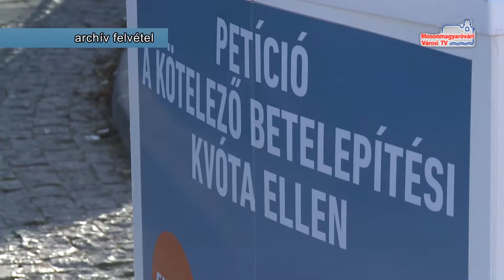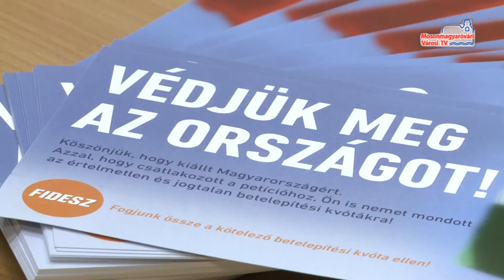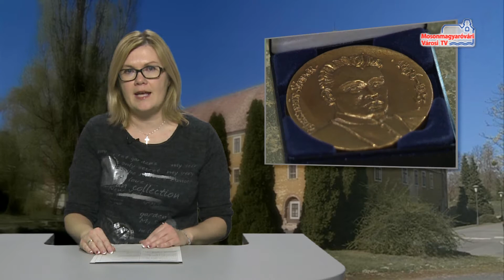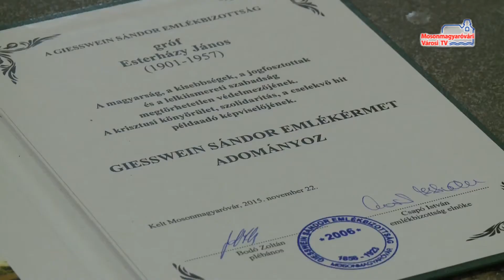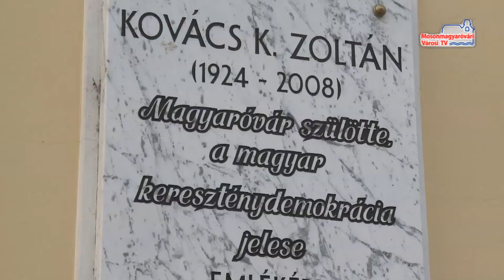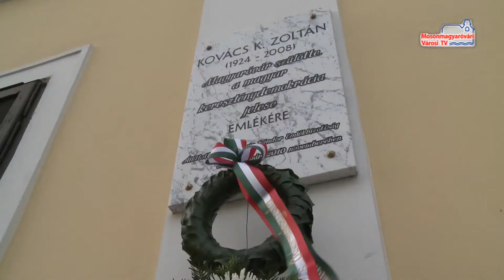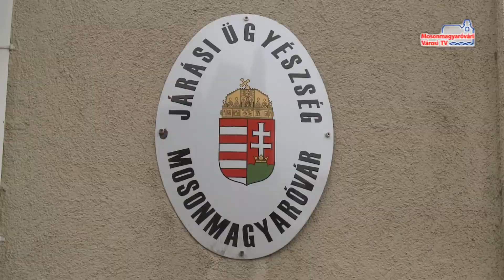Híradó (2015.11.23. - hétfő)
Sajtótájékoztató | Giesswein-díj és emlékérem | A levéltár felhívása | Rendőrségi hír |Taxissofőrök ellen emeltek vádat |  MKCSE - DVSC | MTE1904 - Balatonfüred